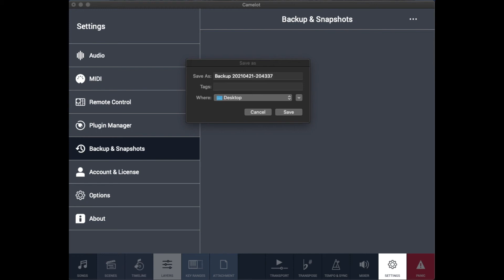Cómo hacer Backup en Camelot Pro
Te muestro una forma fácil de hacer un backup en Camelot Pro.